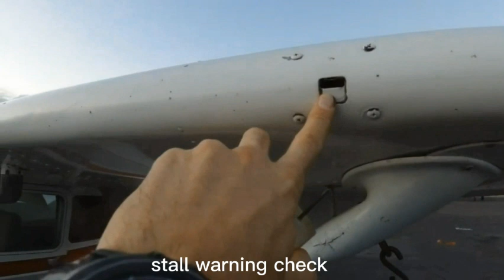stall warning check Cessna 172sp course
Cessna 172sp training, and Cessna 172sp course step by step, how to fly Cessna 172sp pilot course step by step learn pilot course step by step, easy fly in easy way